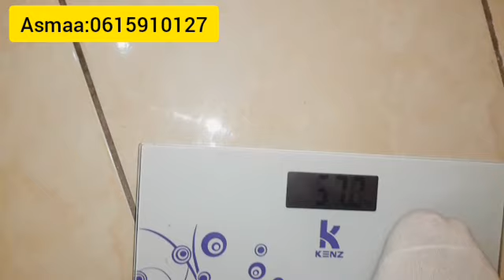شاركت معاكم أسرع طريقة لإنقاص الوزن بسرعة خيالية😱 10كيلو فالأسبوع وبدون تعب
لا تنسوا الإشتراك فالقناة👍وتفعيل الجرس🛎ليصلكم كل جديدي😘

⭐للتسجيل فماي واي رقم الواتس 👇👇👇👇 :

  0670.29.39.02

⭐ماسك لإزالة الشعر والرؤوس السوداء والبيضاء

شكرا لكم ولتشجيعاتكم❤❤❤❤❤❤❤❤❤